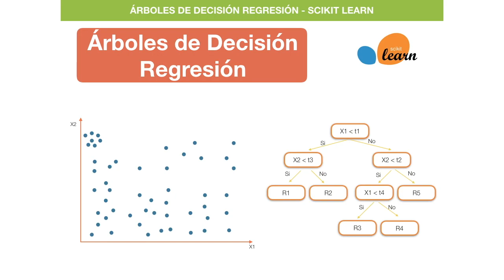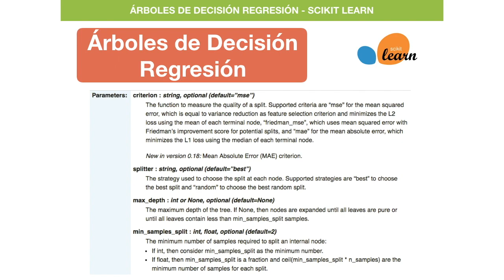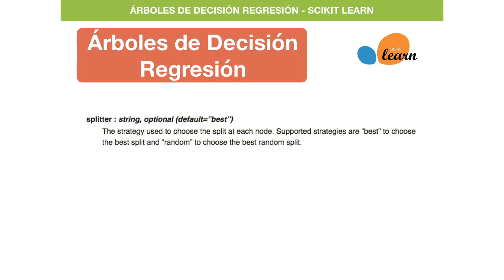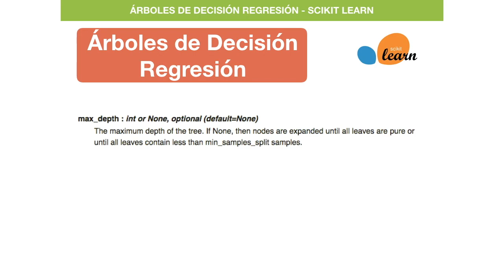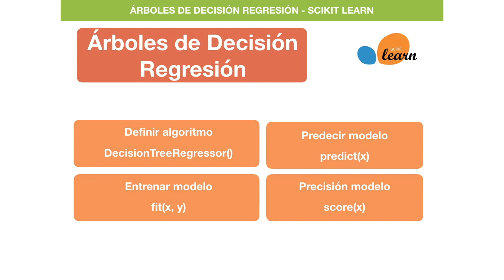ÁRBOLES DE DECISIÓN REGRESIÓN - SCIKIT LEARN | #25 Curso Machine Learning con Python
Scikit Learn es una de las más grandes librerías de Machine Learning con la que cuenta Python, razón por la cual veremos cómo se puede usar esta librería para implementar este algoritmo.

🤖 Si quieres aprender INTELIGENCIA ARTIFICIAL DESDE CERO de manera fácil y sencilla puedes ingresar a nuestra web en donde encontrarás más información

 ¿Quieres aprender sobre Inteligencia Artificial desde cero de una manera fácil y sencilla? ¡Este es el canal ideal para ti!